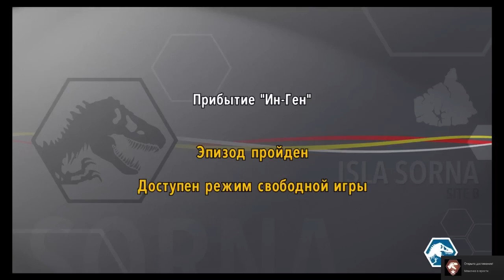LEGO Jurassic World Прохождение - Часть 12 - СПАСЕНИЕ ДИНОЗАВРОВ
• Разработчик: TT Games
• Дата Выхода: 12/06/2015
• Жанр: Аркада/Приключения
• Платформы: PC, PlayStation 3, Xbox 360, PlayStation 4,  Xbox One, Nintendo 3DS, PlayStation Vita, Wii U.